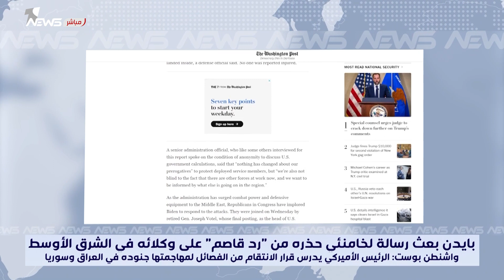واشنطن بوست: الرئيس الأميركي يدرس قرار الانتقام من الفصائل لمهاجمتها جنوده في العراق وسوريا